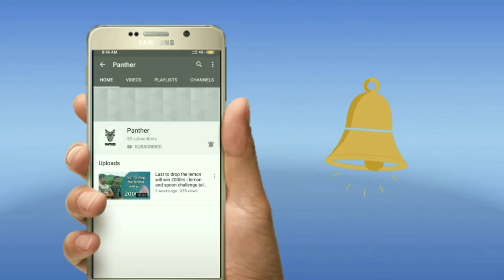Last to leave the circle with the balloon will win a prize